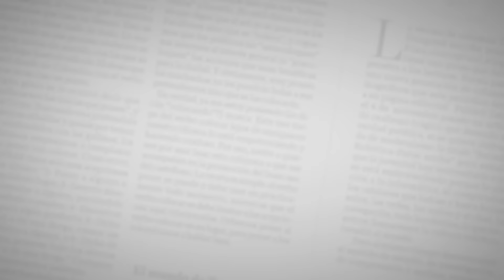El Pibe Valderrama acompaña lanzamiento de campaña ‘Yo soy 1A’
Con la presencia de Carlos Valderrama, Víctor Danilo Pacheco, William Fiorillo, Jorge Bolaño, entre otros exfutbolistas del caribe, la gobernación del Atlántico lanzó ayer la campaña “Yo soy 1A” con la cual se busca generar entornos escolares, seguros y de sana convivencia.